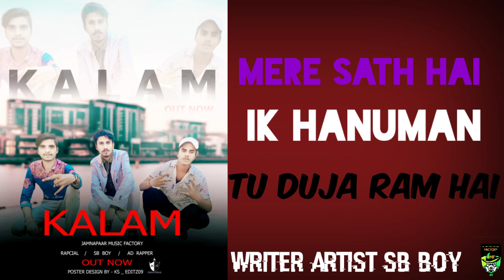🎵 SONG: KALAM 🖊️ jamnapaar ARTIST: AD SB BOY RAPCIAL kILLER KD LATEST HIP HOP SONG 2021 JMF GANG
Lyrics ad rapper sb boy rapcial
artist ad rapper sb boy rapcial
music mixing killer kd
poster edit- Sahil Khan
edit ad rapper

1: RAP- SB BOY

ye kagaj kalam ki baat Hai dono ki ek jaat Hai mere hath Mein mere shat Hai ik Hanuman to tuja ram Hai rap Likhna mera kaam Hai seen Main banana appna naam Hai pheli shurwat phela record Hai ab chodna Nahi hip hop Hai sab bolo Zindabad hip hop Hai 🤘

2: RAP- AD RAPPER

kora Hai kagaj KALAM Meri chalti Mujhe dekhte hi Kuch logon ki jalti voh baate kaare cal ki Main kalaki avatar nakli rapper ho ki Jaan Lene aaya hu main yr main geet kalakaar sanget ka Bukhar sar par Hai sawar music sunte hi Gaane bante Hai yr appne shabdon ke jariye se lelu tere pran Nahi bana Main ABHI bada kalakaar Bholenath ka Hai sar par Hai kalam Se likh Dali ik ik baat dr BR Ambedkar ne kalam se hi Likha sanvidhan is kala ki takat Tujhe Nahi pata Meri jaan lyrics mere hard shabdon Main Dali jaan faltu ka Nahi deta kisi ko Main gyan mere man ki baat likh daali mene aaj Mujhe Bhi to likhna Hai hip hop Itihaas main mhenat kaare jaara hu raat Din jaag ke ninde Meri gayab panon pe gaane chapte koi Nahi tha mere ha shat mere bigde halat kalam se hi Mene dosti karli Mene aaj jamin se leke Mujhe Ashman ki unchai chuni Hai KALAM main Hai Meri takat Khoon pasine ki likhai ab Bada aage main Mere Bhai rukna Nahi Hai ab kalam Hai chalani rhymes ka Main gyani kalam ke sang Meri bani prem khani

3: RAP- RAPCIAL

mere kalam ki takat beta tu kiya jaane ga mein hal kaaru ga voh Tujhe Tera baap bhi na phechane ga Kabhi na bhare ga AISA jakham main Dunga tujhse to kiya Tere baap se Bhi na daaru ga chikte chilate bas Yahi kahu ga tere ek ek aang ko appne shabdon Main lappet Dunga jalne waalo ki or Hai jalani khud se Bhi tej appni kalam Hai chalani kara hu main voh jo Kabhi Tumne kaara ni paise ke Liye doston ke shat na kaari gadari rishta koi Bhi ho use nibha te pure dil se fir chay chali jay iske liye jaan Hamari

SHAYARI:- RAPCIAL

mere maa baap ka naam ho uncha Kuch Aisha kaam Karu Main or agar jo Khatam ho jay mere kalam ki shiyai to appne hi Khoon se Hindustan ki chhati par hip hop likh du main 📝

special: thanks -   Gaurav , Sushant , Nitin Shahrukh dr Haider

team- JMF GANG

BAATAO Kesa Laga song ♥️

jamnapaar music factory